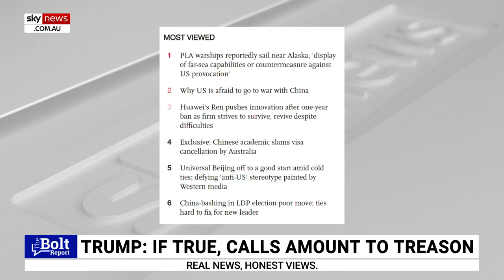Milley acted 'responsibly' in calling China twice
The Australian Foreign Editor Greg Sheridan says he thinks US Chairman of the Joint Chiefs of Staff Mark Milley had acted “responsibly” after it was reported he called China twice.

Mr Milley reportedly twice called his counterpart in the Chinese dictatorship, General Li Zuocheng to assure him of the ‘stabilisation’ of the American government and claimed he would tell him if America was ever going to attack.

“If Trump ordered an attack on China, and Milley said ‘no, I’m in the chain of command, you can’t do that’, Trump could sack Milley, Milley would be sacked, Trump could restate the order and the order would be carried out,” Mr Sheridan told Sky News host Andrew Bolt.

“So, the most that Milley could do is delay things for maybe 24 hours.

“Milley may not be the greatest bloke in the world, but I think for him simply to say ‘the President seems very unstable, if there’s an order for a military action, it has to go through me as the top soldier’, I’m glad that he did that.”